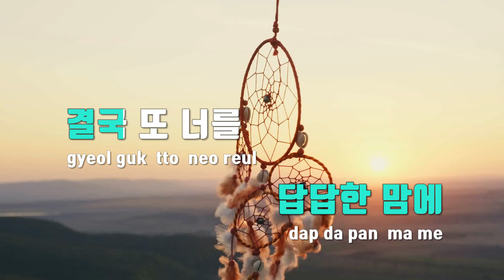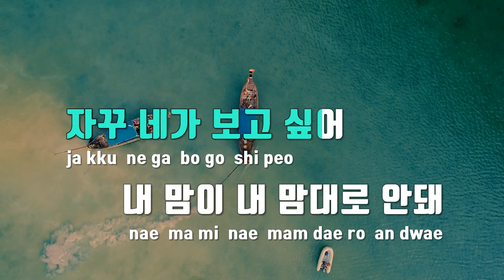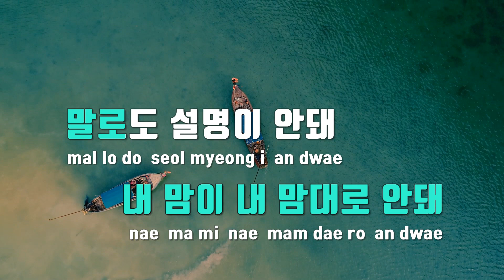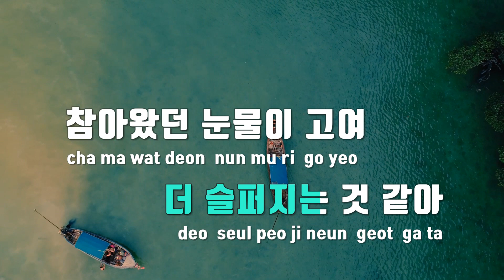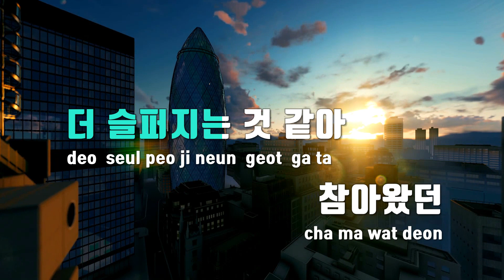[TJ노래방] 비가와서그래 - 보라미유 / TJ Karaoke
비가와서그래  --  보라미유